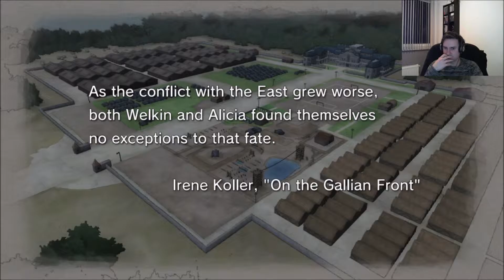Let's Play Valkyria Chronicles Remastered Gameplay - Episode 4 - Reporting for duty!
Here's is the next episode of my Valkyria Chronicles Let's Play! In this episode Welkin and co. join the army!